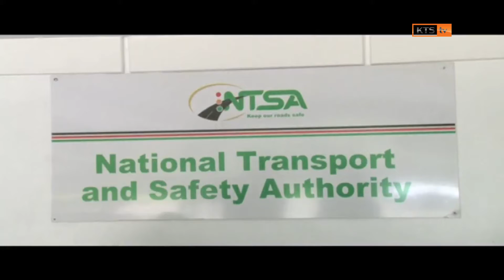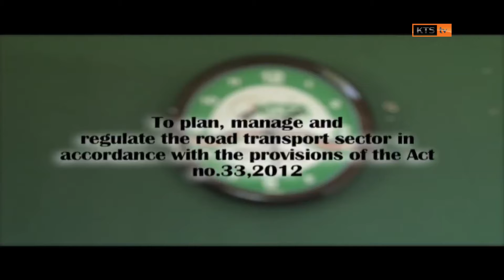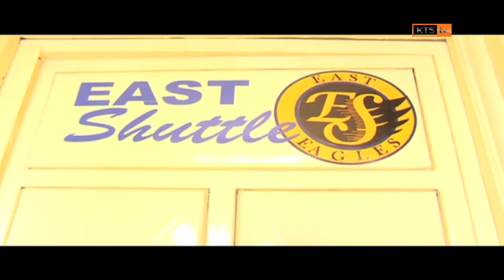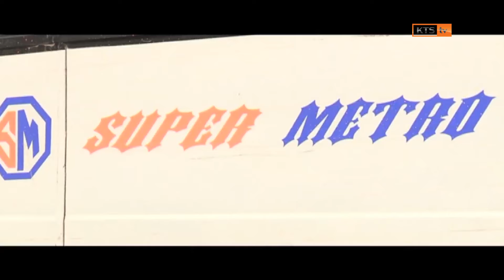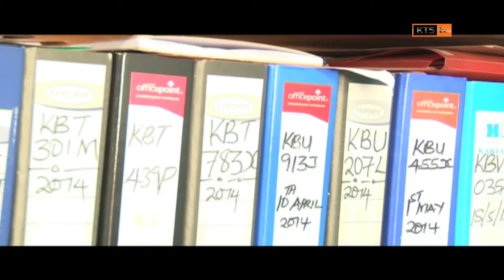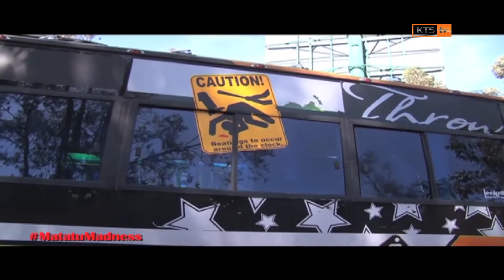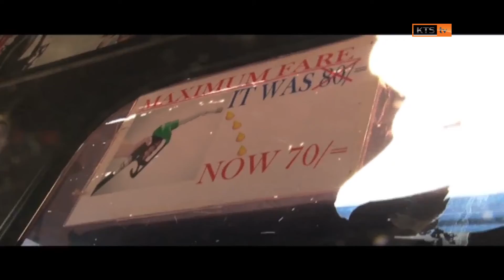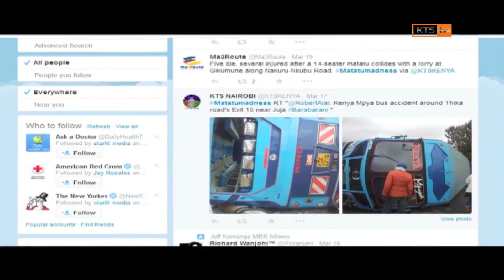MATATU MADNESS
The Matatu business in Kenya operates with impunity. Who is responsible for safety in Matatus ? Is the industry uncontrollable? What is the mandate of NTSA? Matatus kill, injure , commit crime…what can be done?